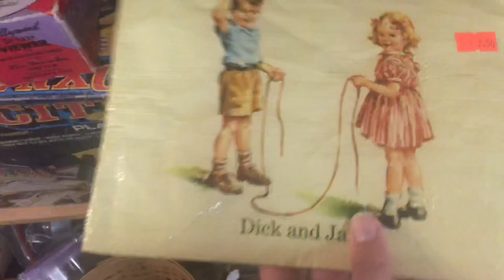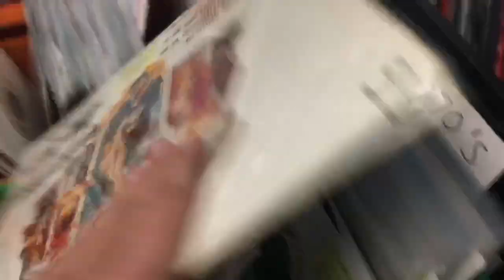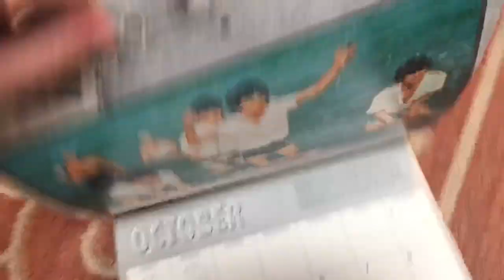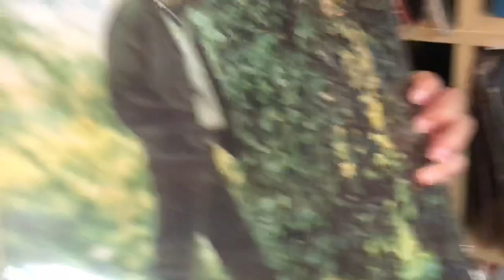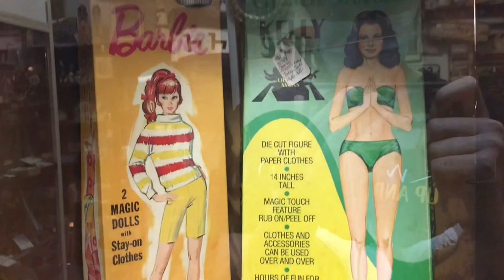Antiques/Collectibles Shopping Vlog + New Beatles Shirts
Hi, Beatle people! Today we're shopping around Lark Mountain Marketplace, my local antiques/collectibles store. They're back open after a few months of being closed due to the coronavirus. Plus, I’ll show you two new Beatles shirts I recently bought.

Intro sound effect: Guitar Chord (Major) from iMovie app